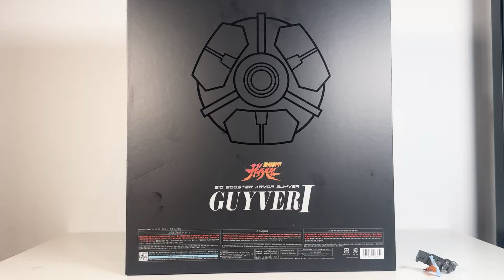Recensione Guyver 1 1/6 Scale della Max Factory [ITA]